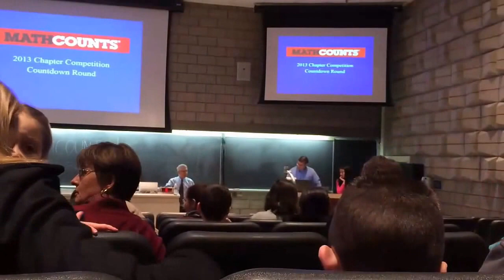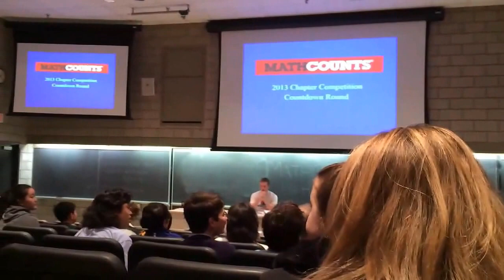ESUMS 2 Of Top 8 Mathletes For Countdown Round 2014 New Haven Chapter MathCounts Competition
MathCounts for New Haven Chapter competition was held at Yale University on February 1, 2014.  Top 8 Mathletes were announced and they will participate in the Countdown Round.  Although the Countdown Round is not an official part of the competition and it will not be used as part of the individual scores, it is the most exciting because it is open to the public and spectators.  The top 8 individuals will be randomly paired in an elimination type event.

Among the top 8 Mathletes for 2014 New Haven Chapter are Hizami Anuar and Prastik Mohanraj of ESUMS (Engineering and Science University Magnet School).  This is the first time ESUMS participated in the competition.  In the past, private schools such as Hopkins School, Hamden Hall Country Day School and Foote School dominated the competition, but this year ESUMS has shaken the ground and level the playing field for MathCounts New Haven Chapter.

About MathCounts:
MATHCOUNTS is a coaching and competition program that brings to math achievement the same enthusiasm and prestige now enjoyed by athletics.  Students are called "mathletes" and are rewarded for winning competitions at the school, area, state and national levels.

The objectives of MATHCOUNTS are:

To elevate the prestige associated with achievement in mathematics among seventh and eighth grade students, to increase awareness of the importance of mathematics among parents, educators and the general public; and, To bring about improvements in mathematics curricula and instruction.

Each fall junior high schools receive MATHCOUNTS kits which include program information and competition materials. Math teachers use the kit to enhance their classes and make learning math exciting and meaningful.  In January teachers conduct a school MATHCOUNTS competition.  Winners progress through five chapter competitions in February and the Connecticut state competitions in March  and then to the national competition held each spring in Washington, D.C.

Students and teachers can find a variety of great information about MATHCOUNTS by visiting the MATHCOUNTS -- web

About ESUMS:
Engineering and Science University Magnet Middle School (ESUMS) is a public college preparatory middle school serving Grades 6-8. Here, we start challenging students early on to imagine, investigate and invent while being prepared for demanding science, technology, engineering and math programs at a collegiate level. At ESUMS, our students' education is in their own hands: They are engaged in helping build their curriculum with hands-on and "minds-on" activities and assessments. This paves the way early on for the highly-skilled, self-initiating, technical problem-solvers and solutions-creators who are excited to focus their education, careers and lives on constructing and progressing our society's future.

About Hopkins School:
The Hopkins School  is a private, college-prep, coed day school, located in New Haven, Connecticut. Founded in 1660, Hopkins School the third-oldest independent secondary school in the United States. Hopkins is divided into three separate schools. The Junior school consists of the 7th and 8th grades. The high school is divided into the Middle (9th and 10th grade) and Upper (11th and 12th grade) schools. Most new students enter Hopkins in either the 7th or 9th grade. Tuition is set at $32,500 for the 2010--11 school year. In April 2010, Forbes Magazine named Hopkins the nineteenth best college preparatory school in the United States of America.

About Hamden Hall Country Day School:
Hamden Hall Country Day School is a coeducational private day school in Hamden, Connecticut, educating students in PreSchool through Grade 12. Hamden Hall was founded in 1912 as a country day school for boys by Dr. John P. Cushing, its first Headmaster. It was the nation's fourth country day school. The school has been coeducational since 1927 and expanded to include the other classes through Grade 12 in 1934. Now divided into three separate divisions, Hamden Hall enrolls the majority of its nearly 600 students in the Upper and Middle Schools (Grades 7--12) and the remainder in the Lower School (PreSchool through Grade 6).  Tuition ('11--'12 school year) ranges from $14,000 in PreSchool to $29,990 in Grades 9--12.

About Foote School:
The Foote School is a private K-9 co-ed day school founded in 1916, located in the Prospect Hill neighborhood of New Haven, Connecticut near Yale.  The school currently has 470 students. There are 120 faculty and staff members, making up a 6:1 student-to-teacher-ratio. The school has two divisions - the lower school, with grades kindergarten-5 and middle school with grades 6-9. Lower school tuition for 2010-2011 is $19,020 and middle school tuition is $22,120. After Foote, most students go on to attend private high schools, with about 60% attending as day students at schools such as Choate Rosemary Hall, Hopkins School, and Hamden Hall.